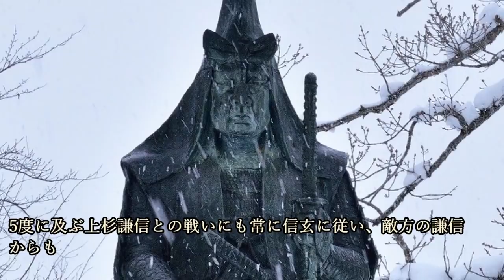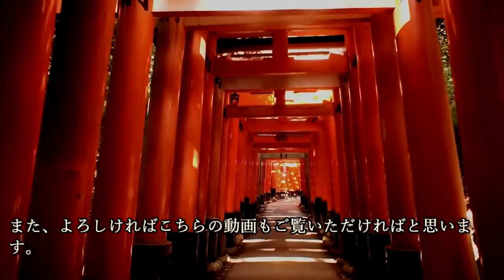攻め弾正 真田幸隆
～画像～

～音源～